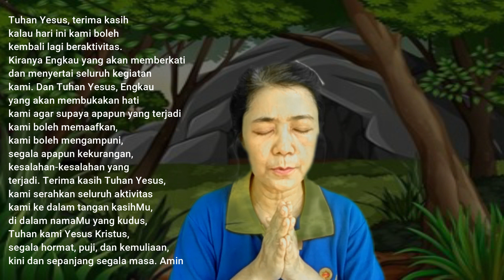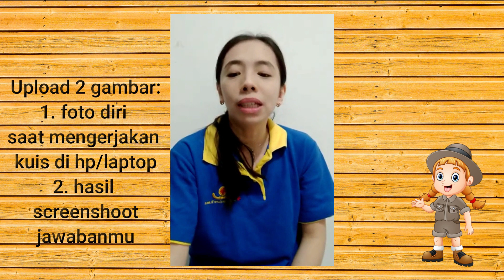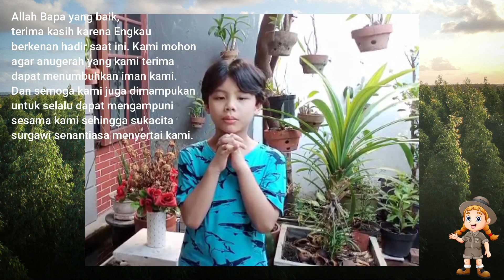BIAK RK – Minggu Biasa XXIV “ Aku Mengampuni ” Matius 18 : 21-35 – Trixie’s Adventure Part 1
Bukan sampai tujuh kali, melainkan sampai tujuh puluh kali tujuh kali (Mat 18 : 22b)

Halo adik-adik.. berjumpa lagi dengan video sekolah minggu BIAK ROH KUDUS, Surabaya. Ada yang beda lho video kali ini. Selama 3 episode ke depan, kita diajak bersama Trixie untuk berpetualang mencari harta terpendam. Ayo kita bantu Trixie untuk menemukannya...
Pesan Tuhan Yesus minggu ini adalah kita diminta untuk mau mengampuni teman yang berbuat salah. Mengampuni tujuh puluh kali tujuh kali itu sama artinya mengampuni terus menerus tanpa ada batasnya. Apa kita berani melakukannya? Sebagai anak Tuhan kita pasti bisa. Tetap semangat adik-adik, Tuhan memberkati. Jangan lupa ikutan quiz minggu ini ya..

▪ Lagu Pembuka : Who is The King of The Jungle
       Kak Edza, Bu Nakulo, Kak Caca (wil Matias)
▪ Salam dan Doa Pembuka: Kak Marini (wil Matias)
▪ Firman : Kak Deasy dan Biak Filipus
▪ Quiz : Kak Vira (wil Yakobus)
▪ Lagu Penutup: Kasih Itu Memaafkan
    Kak Vero dan Biak Yohanes
▪ Doa Penutup: Nathanael (Biak Yohanes)
▪ Salam Penutup : Bu Lily (wil Yohanes)
▪ Editor: Kak Gizela (wil Yakobus)
▪ Pengisi Suara : Kak Gizela (wil Yakobus)